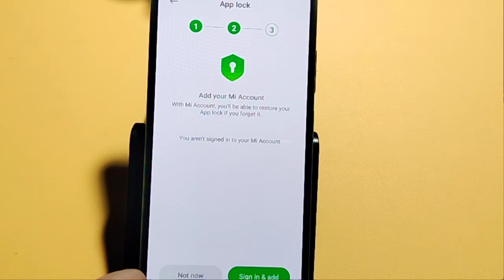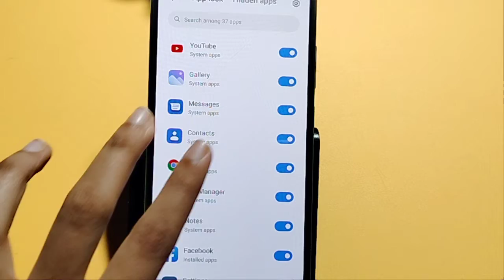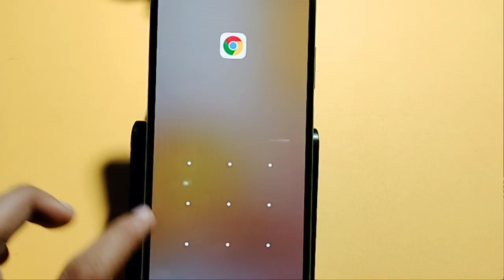Poco C31 App lock setting | How to set App lock | app lock kaise lagaen ka app lock kaise tode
Poco C31 App lock setting | How to set App lock | app lock kaise lagaen
 ka app lock kaise tode
Poco C31 app lock fingerprint
app lock ka password kaise tode

Google search
Techno Puja Technopuja@Technopuja